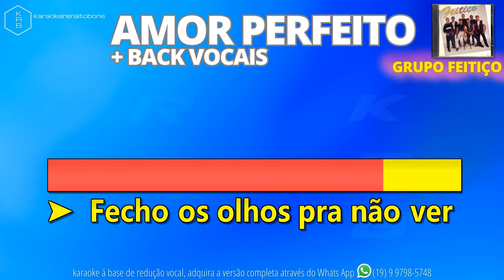AMOR PERFEITO + BACK VOCAIS - GRUPO FEITIÇO - PLAYBACK DEMONSTRAÇÃO